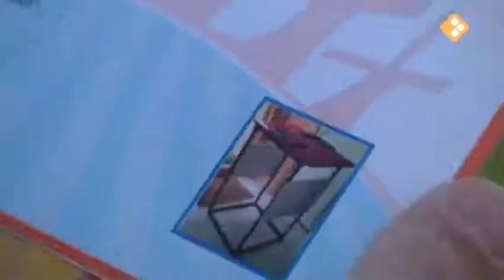nederlandtekoop.mp4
armworstelen bij Nederland Te Koop